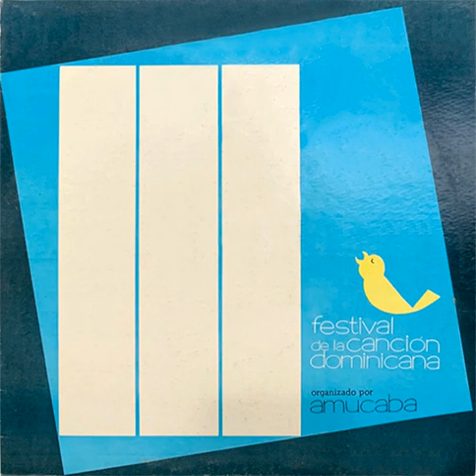Horacio Pichardo - Mira Qué Mundo (1970)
Un tema del 3er. Festival Dominicano de la Canción Popular, con la "Orquesta Montecarlo" dirigida por los maestros Bienvenido Bustamante y Papa Molina.